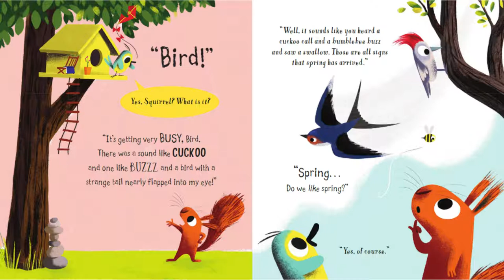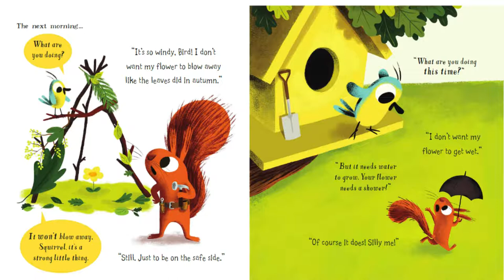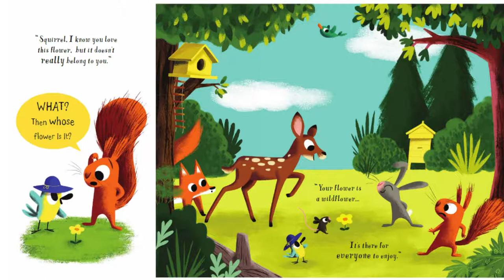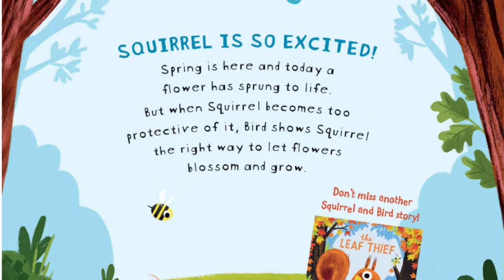Steaming Stories with Dr. Duckie "Don't touch that flower"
This is the second story in the squirrel and bird story. Squirrel is worried about a new flower and innovates many ideas on how to save his flower. Bird always lends his wisdom to help Squirrel learn about spring.